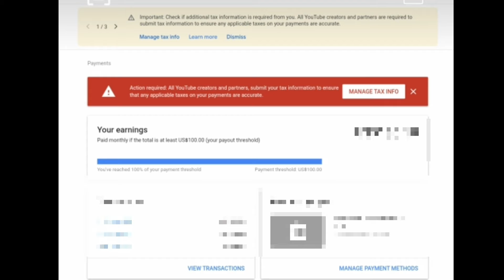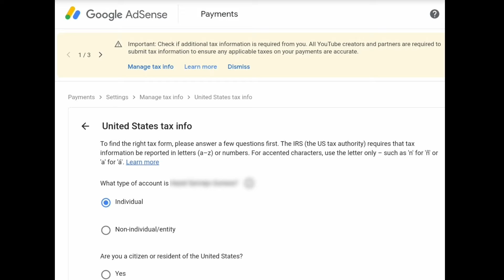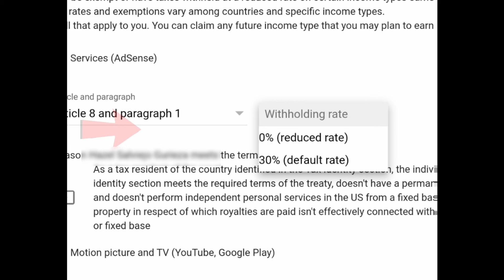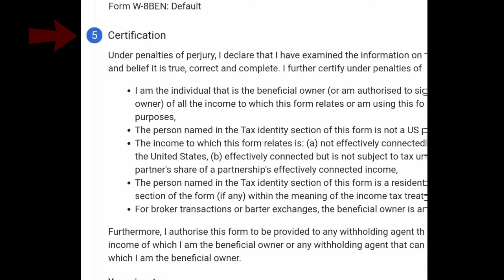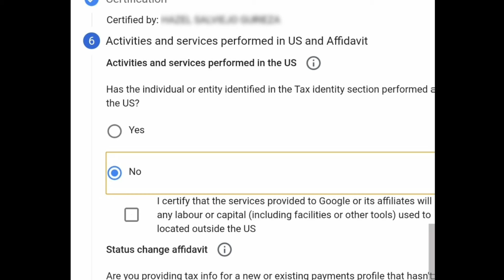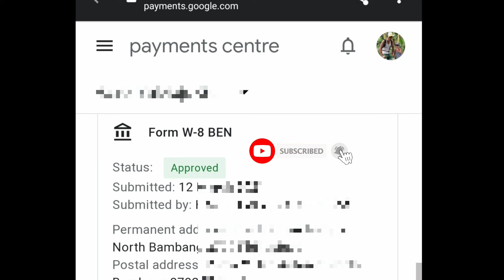How to update Youtube Tax 2021